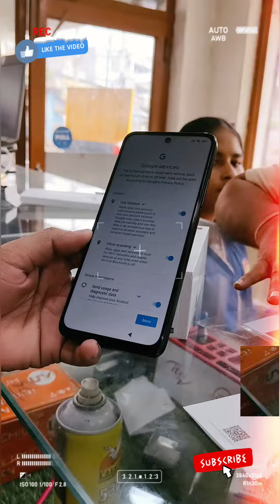REDMI 12 5G UNBOXING 🔥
REDMI NOTE 12 5g unboxing / Xiaomi REDMI 12 5g unboxing by imran telecom kirari/ REDMI 12 5g unboxing first impression